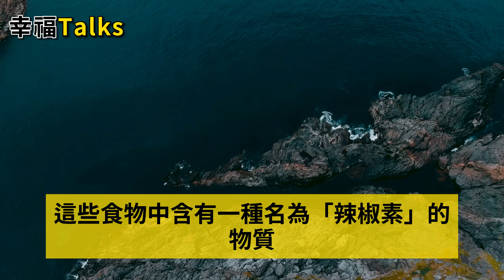胃病不能吃「饅頭」？ 醫生提醒：想要胃好，盡量避開這4種食物。中老年心語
胃病不能吃「饅頭」？ 醫生提醒：想要胃好，盡量避開這4種食物。